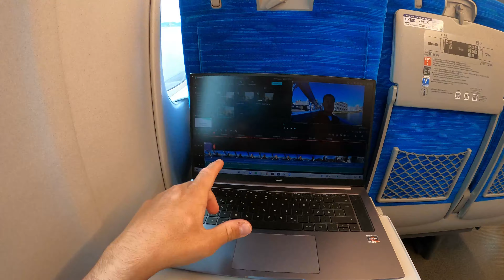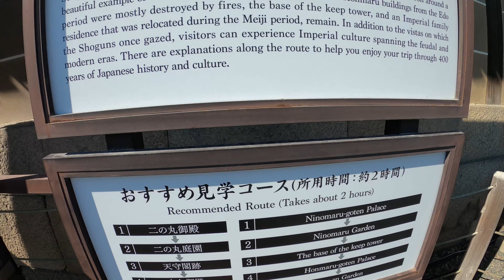Ich TESTE den SCHNELLSTEN Zug Japans!🚅 (300+ km/h)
Neben der Fahrt mit dem Shinkansen Bullet Train nehme ich euch auch mit durch das Zentrum KYOTOs mit zwei Palästen, einem schönen Garten und einem Streetfood Markt.

Checkt auch die Letzten Videos zu meiner Reise ab!

Mein Equipment:
Videos teilweise auch mit dem Handy aufgenommen. (iPhone 12)